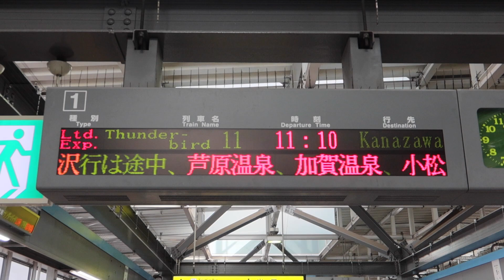【北陸本線】サンダーバード11号 福井駅発着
福井駅を発着するサンダーバード11号を撮影しました。